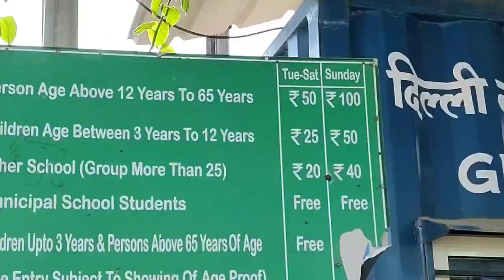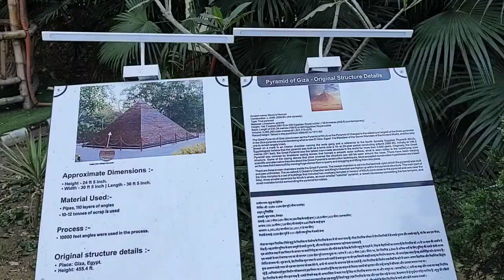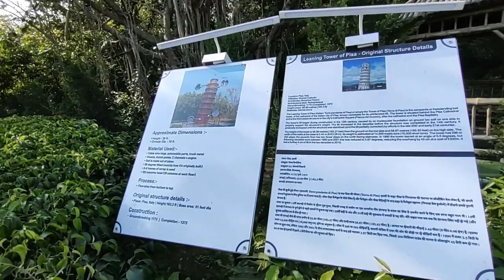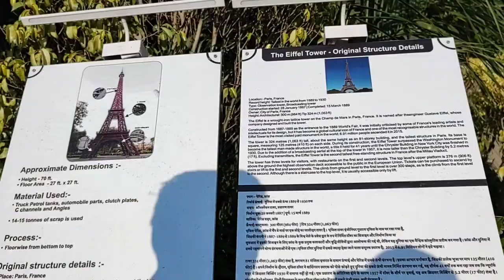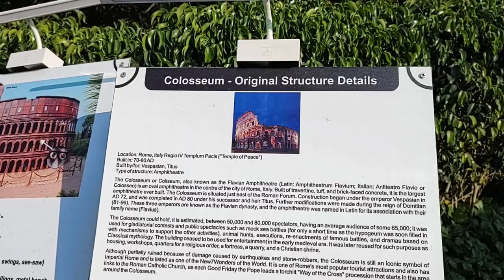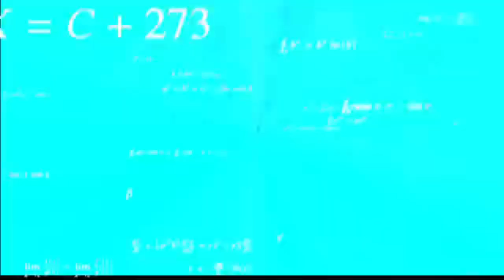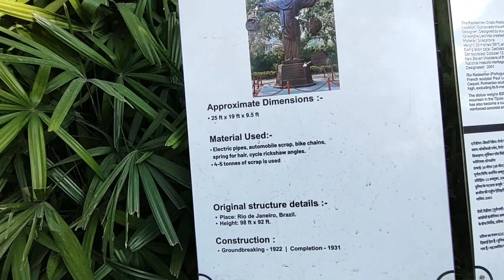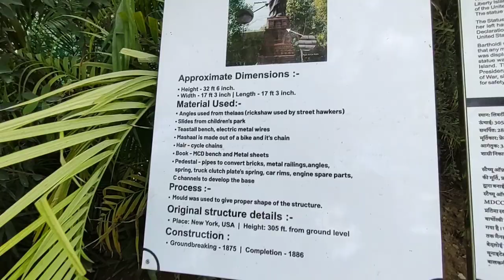Visiting All Seven Wonders Of The World 🌎 😳| Waste To Wonder Theme Park | Delhi Vlog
Hey guys !!! Welcome to another new vlog so in this vlog we are going to visit -  All The Seven Wonders of The World Made Up Of Waste Materials Which Is Located In The Waste To Wonder Theme Park And You Should Definitely Visit It !! ✨ I hope you will enjoy this vlog and if you do so 😊 then give it a thumbs up 👍🏻 and do subscribe to my channel - The Indian Fabulous Boy 😎🙏🏻🇮🇳  As it encourages me to bring more new awesome vlogs for you all. Keep supporting  & Explore With Me The Best Exploring Places 😍